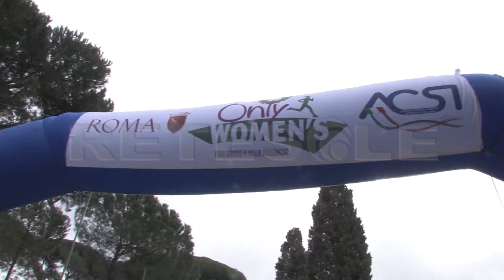RETESOLE TG LAZIO "Only Women's", prima edizione della gara ACSI per sole donne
Le condizioni atmosferiche non erano certo le migliori per battezzare una nuova corsa. Ma, a quanto pare, l'entusiasmo ha rimediato in parte al meteo inclemente e la prima edizione della Only Women's – 1000 donne a Villa Borghese ha preso il via in una Piazza di Siena appena colpita da un intenso temporale.
L'iniziativa rientra tra gli eventi a marchio ACSI e, come suggerisce il nome, ha avuto come cifra la partecipazione riservata alle donne. Obiettivo è stato sensibilizzare le partecipanti alla pratica sportiva, che troppo spesso finisce per essere trascurata da quante devono già ricavare del tempo per conciliare impegni lavorativi e familiari.
La manifestazione si è aperta proprio con la lettura di un messaggio di sostegno e augurio da parte della prima donna della Capitale, la sindaca Virginia Raggi. In rappresentanza delle istituzioni, ha svolto le funzioni di starter il presidente della Commissione Sport del Campidoglio, Angelo Diario.
La gara si è sviluppata su tre percorsi attraverso i viali di Villa Borghese: uno di 1000 metri accessibile a tutte, uno non competitivo di 5 km., e uno competitivo di 10 km. Vincitrice di quest'ultima, Manuela Piccini, tesserata ACSI, che si è imposta con il tempo di 36'35”. Il miglior tempo virtuale, tuttavia, è stato quello di Virginia Petrei, che, pur godendo dei favori del pronostico, a causa di un problema tecnico si è presentata alla partenza in ritardo, perdendo così la possibilità di tagliare il traguardo per prima.